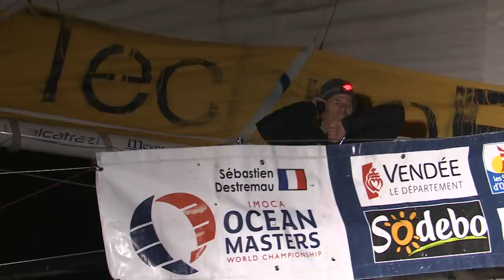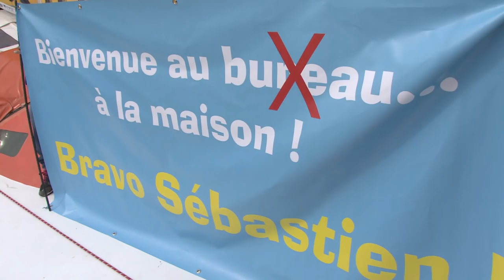D125 : Sébastien Destremau's arrival / Vendée Globe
Watch Sébastien Destremau's arrival on TechnoFirst-faceOcean after 124 days at sea!